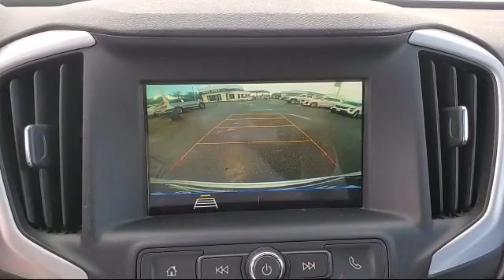2019 GMC TERRAIN Sport Utility SLE McAllen Brownsville Harlingen Port Isabel Weslaco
2019 GMC TERRAIN Sport Utility SLE Stock Number: 203721 Vin:3GKALMEV6KL161521.
Luke Fruia Buick GMC is proudly serving our friends and neighbors in McAllen, Brownsville, Harlingen, Port Isabel, and Weslaco. or give us a call at for more information about this or any of our other vehicles.